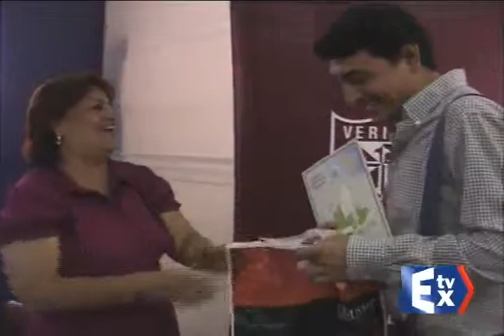CAMARA DE COMERCIO. FERIA DE SERVICIOS.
CON DIVERSAS ACTIVIDADES, CÁMARA DE COMERCIO Y PRODUCCIÓN DE LAMBAYEQUE CELEBRA 109 AÑOS DE FUNDACIÓN.